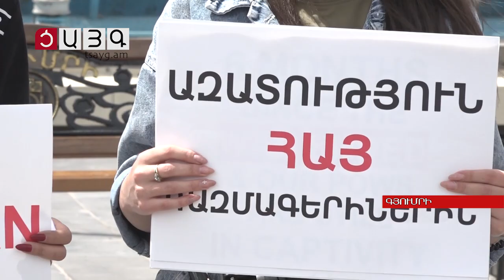Մայիսյան թմբուկների հակառակ կողմը. ակցիա՝ գերիների վերադարձի պահանջով